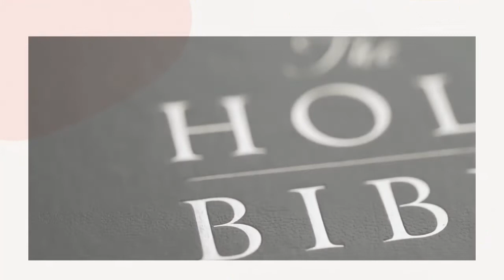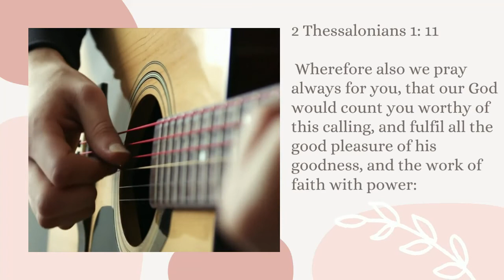"Calling On ALL BACKSLIDDEN" "Explore With The Lord" ~ The Vine & Branches with Jules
Prophecy Given 3-4-22
It is critical times right now My children, fear not for I am with you. I'm calling on  all Backslidden to come to Me NOW. RIGHT NOW. Lean on Me and My ways, let lose of the world and it's ways. Come deep into My love. You will be safe there. I love you, I see the pain the Deceiver has charged you. I have not charged you. I took all the charging off of you and put it on Me. So you can live freely with My Spirit in you, you can do all things. I have overcome for you to be overcomers. Come to Me now, My children Report To Me.. Jesus the Messiah